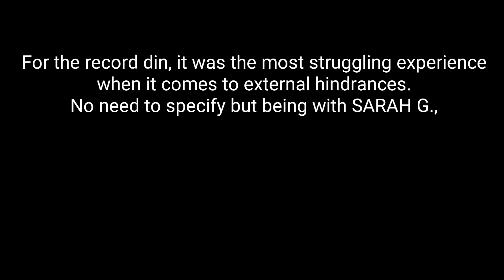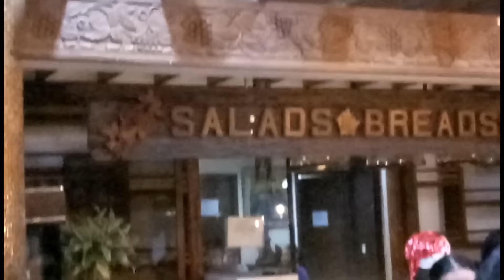THANKSGIVING PARTY: SARAH G. may espesyal na mensahe sa kanyang mga fans, Popsters todo saya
SARAH G.'s THANKSGIVING PARTY
12.21.18